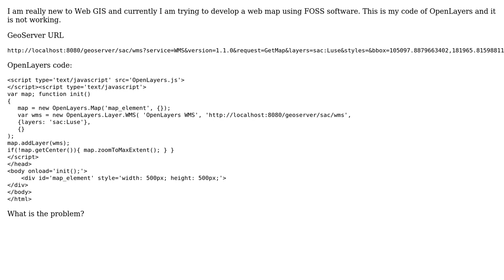GIS: Why does GeoServer WMS not work in OpenLayers?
With thanks & praise to God, and with thanks to the many people who have made this project possible! | Content (except music & images) licensed under CC BY-SA | Music | Images & others | With thanks to user sacprasanna user Ozgun Alan user nmtoken and the Stack Exchange Network Trademarks are property of their respective owners. You are responsible for your own actions.